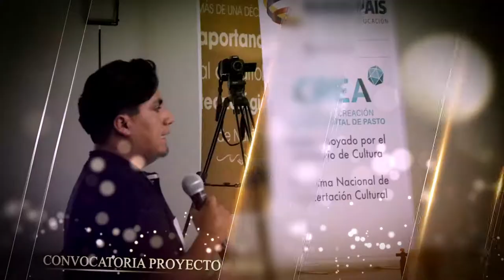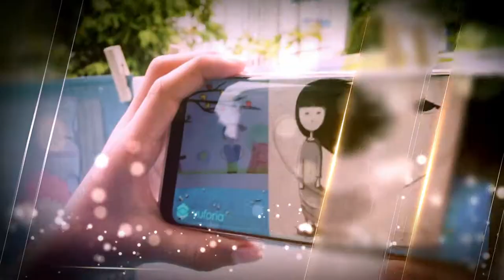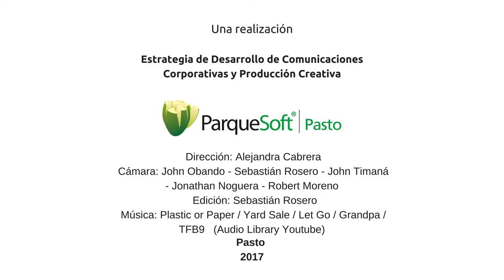Resultados Proyecto CREA 2017, vamos por más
CREA es el resultado de un proceso de enriquecimiento de los participantes como de quienes  lo hicimos posibles.
Gracias a los artistas, emprendedores culturales, emprendedores TIC, el talento humano de ParqueSoft Pasto, al Ministerio de Cultura por apoyar el arte de los nariñenses.

Productos realizados gracias a la infraestructura tecnológica de ViveLabNariño